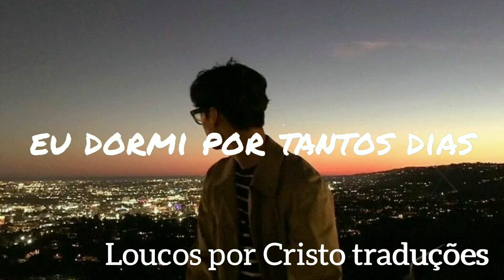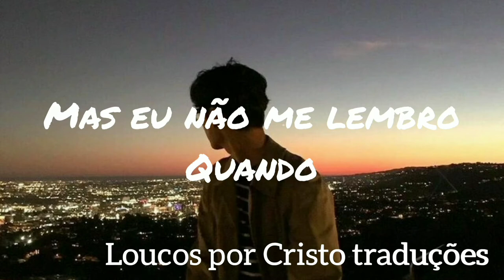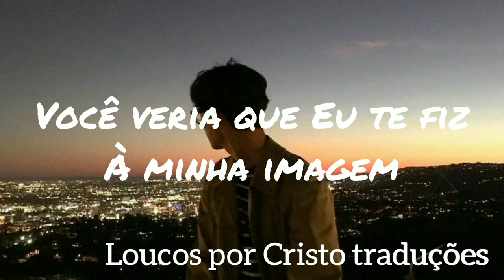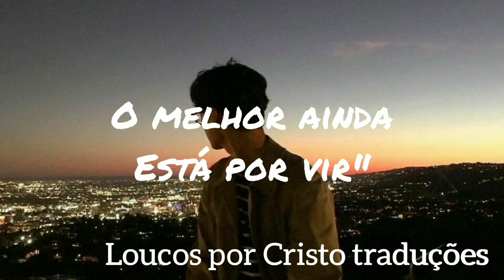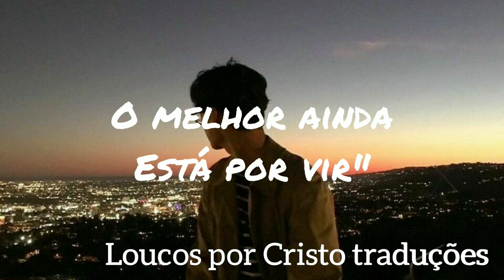17 - Chris Renzema - tradução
Às vezes a gente se sente assim

Letra:
Here I am confessing again
I know I've let you down
I've said it a thousand times
Never again starts now
I've slept through so many days
I've wasted so much time
Can't solve it with a song
Can't fix it with a rhyme
So I'll try
To be honest with myself again
But I can feel just so uncomfortable in my skin
Know you told me that you loved me
But I don't remember when
Oh
Feel like I was so much wiser when I was seventeen
Saw the world in just two shades, didn't stand in the in-between
If the man I was back then saw who I am right now
Wonder if he'd be disappointed in how he would turn out
So I'll try
Oh, oh
But I hear you say, "Child
Stop listening to yourself so much
I've made you more than worthy of my love
You are fearfully and wonderfully made and that's enough"
Oh
"Oh child
If you could see yourself the way that I do
You'd see I made you in my image and my work's not through
Oh we'll dance on this disappointment in a world made new"
Oh
Oh I know your heart is tired
The floods and the fire
Can make this seem all too far gone
Oh I know your heart is broken
But the last word's not spoken
The best is still yet to come
Fonte: Musixmatch